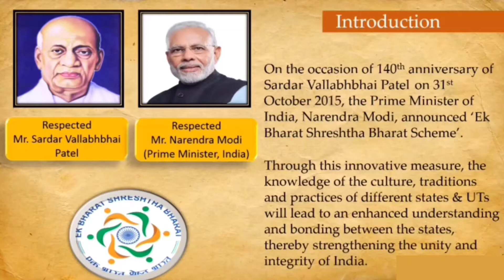EK BHARAT SHRESTH BHARAT-- AWESOME PERFORMANCE BY KINDERGARTEN STUDENTS